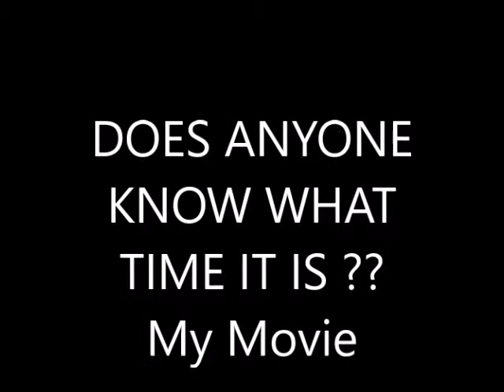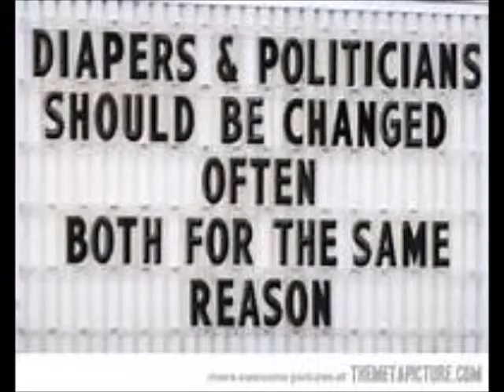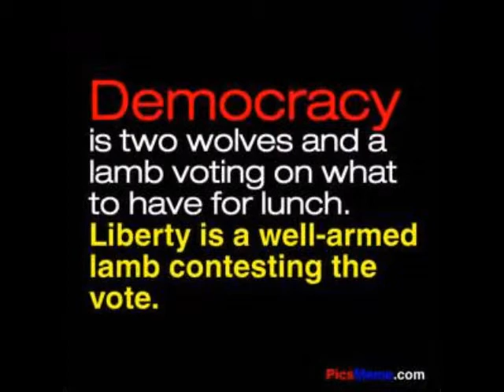Does Anybody Know Anything ??